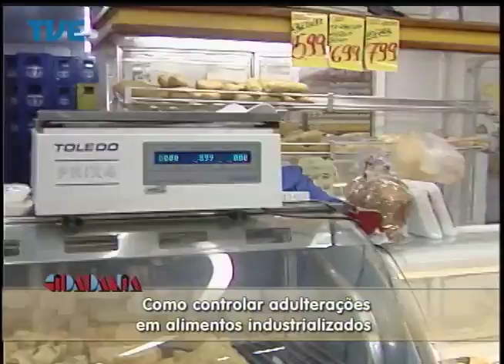Cidadania - 26/08/14 - Bloco 2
Participações de Vanessa Schottz Rodrigues e Letícia Casarin.